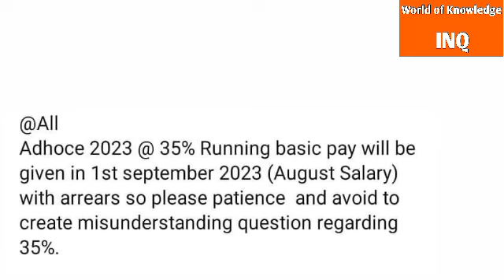Good News For Punjab Government Employees||New Alert||World of Knowledge INQ.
This video is about "Good news for pubjab government emoloyees "